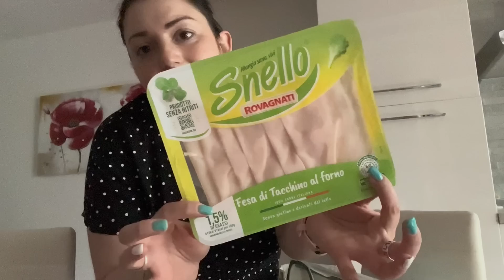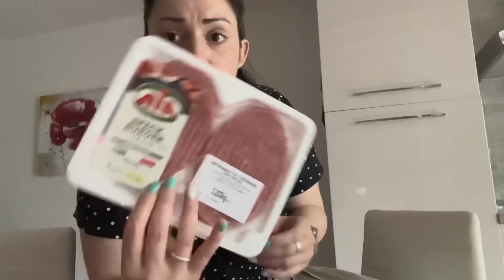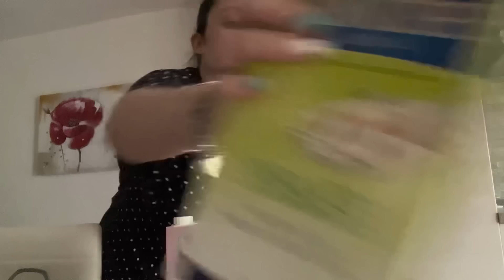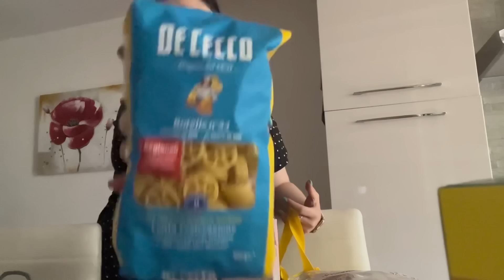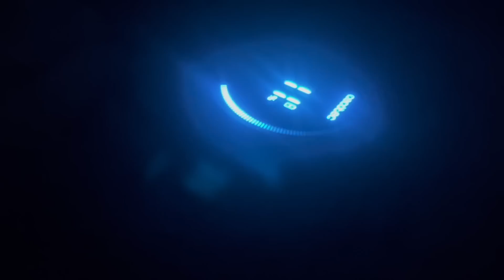SPENDO 100€ ALLA COOP || Spesa insieme e vita reale 💕 • VLOG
TINECO CARPET ONE:

Link diretto

Borse LASNV 👜♥️

Se l'importo dell'ordine supera i 100 dollari USA, è possibile detrarre altri 10 dollari USA (10 dollari USA verranno automaticamente detratti al momento dell'ordine). Se l'importo dell'ordine supera i 100 dollari USA, è possibile ridurre un totale di 15 dollari USA.

Validità dal 19 giugno 2023 al 31 luglio 2023.

Orologio PARSONVER

Prezzo originale: 42€
Prezzo ridotto: 21€

✨ Lo spazzolino di cui parlo nel video ✨

FOLLOW ME 🌺